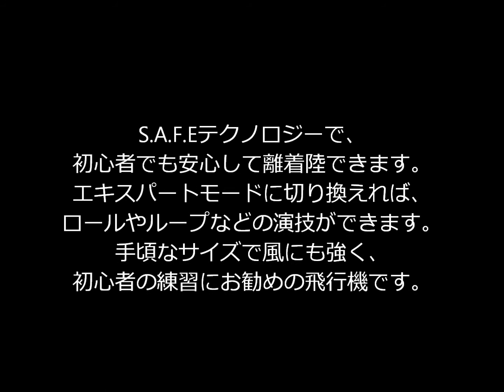HobbyZone Mini Apprentice S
Span 1220mmのトレーナー機です。　SAFEテクノロジーで、安定したフライトができます。　エキスパートモードに切り換えれば、ロールやループなどの演技もできます。　風にも強く、初心者にお勧めの飛行機です。